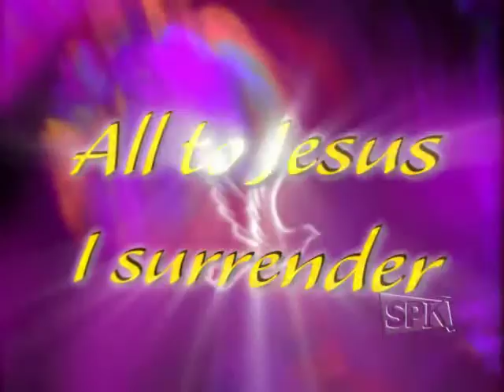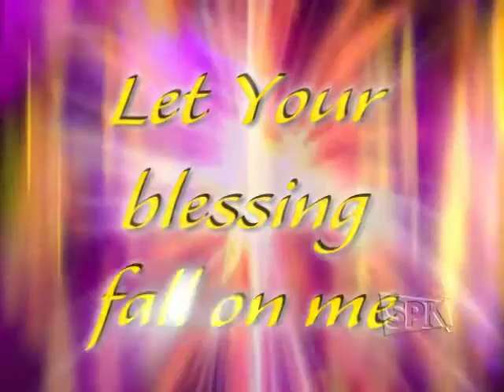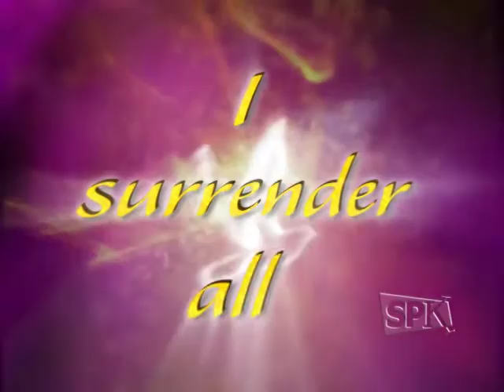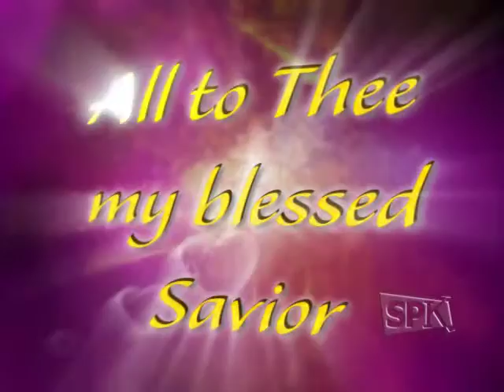Shout Praises Kids | I Surrender All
I Surrender All from Shout Praises Kids is a great way to engage your kids in fun and interactive VBS and Sunday school songs!

Follow along with songs that will be sure to get you on your feet. Bring your VBS music to life with your favorites including Every Move I Make, So Good to Me and more.